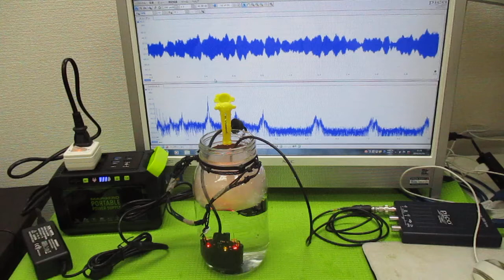超音波発振による相互作用を考慮した「超音波制御技術」 ultrasonic-labo